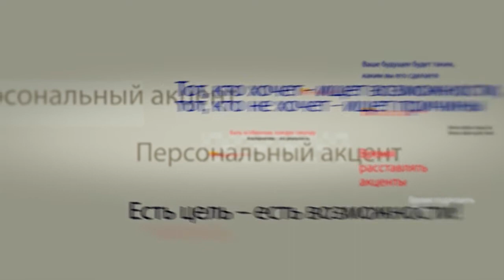Влад Батрынча в программе "Персональный акцент"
Парламентская оппозиция была, есть и продолжает оставаться главным ньюсмейкером политических новостей. Даже протесты несистемной оппозиции не сумели в средствах массовой информации вытеснить инициативы Партии социалистов и сегодняшнего президента страны как по защите пенсионеров и ветеранов, так и по сохранению политической системы страны с первых полос газетных и интернет изданий, эти темы остаются центре внимания телевизионных аналитических программ.  Аналитики и эксперты даже, критикуя парламентскую оппозицию в лице социалистов приходят к общему выводу – во-первых ПСРМ последовательна в своих действиях, во-вторых находясь в условиях бескомпромиссной политической борьбы готова даже своим оппонентам предложить компромисс.  Что это – проявление политической силы или следование тезису – политика – искусство возможного. Об этом и поговорим с нашим сегодняшним гостем – Исполнительным секретарем ПСРМ, депутатом парламента Владом Батрынча.